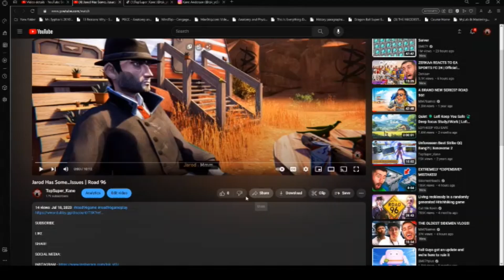GET YOU A Dickerson | No Money Spent #71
TopSuper_Kane is a participant in the GoAffPro Affiliate Program, an affiliate advertising program designed to provide a means for sites to earn advertising fees by advertising and linking to the partner site.